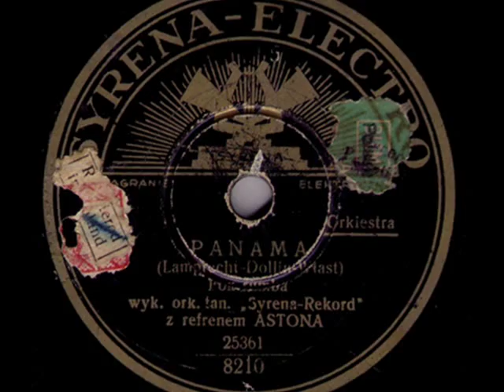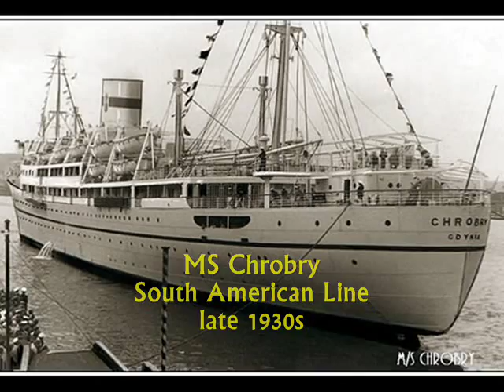Adam Aston - Panama, 1934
Adam Aston & Ork. Syrena Rekord (dir. by Iwo Wesby?) – Panama, Fox-Rumba (Lamprecht – Włast), Syrena-Electro 1934 (Polish)

NOTE: The composer of this tune seems to be Con Lamprecht – described in the web as a “brilliant South American tenor-sax player” who performed with Lew Stone’s dance band in the Monseingneur Restaurant in London, in the mid-1930s.  He also appears as  member of Jack Payne’s and Nat Gonella's dance orchestras. Unfortunetely, I did not find more about that musician, although his tune “Panama” was quite popular in Poland after it was recorded by Adam Aston (1934) and Wiera Gran (1935). Also, the cabaret diseuse Mira Zimińska - one of the most popular Polish interwar comic actresses and singers – included it into her repertoire and presented it in 1934 on stage of Warsaw cabaret “Wielka Rewia”.

While Wiera Gran and Adam Aston recorded it as “rhumba-fox” in a purely “for dancing” versions, Mira Zimińska on the contrary, made from that song one of the purest  diamonds in history of Polish cabaret song.
The title was changed from “Panama” into “Nie ma mowy!” (No Way, Sir!), also completely different are the lyrics, written especially for Ziminska by one of the finest and wittiest Polish prewar poets, Marian Hemar.  The banal rhumba - with Andrzej Włast’s lyrics describing the pleasures of a trans-ocean cruise to Panama (…to meet the “hot-blooded and pomegranate skinned” Panama boys) – was changed by Marian Hemar into a wonderfully ironic or even malicious scene of a flirt between accidental admirer, who is hitting on a big city lady from the middle class. The song turns into a comic series of her “yes’s and no’s”, for when she's having an apparent crush on the gentleman and wishing to say – no, to scream! – her YES! – in the same time she is paralised by demands of a "proper bevaviour" of her social sphere. Mira Ziminska – with help of her electrifying talent and intelligent sense of humour - managed to turn a little song into a perfect portrait of the hipocrytical habits and prejudices of prewar upper class in Poland. Unfortunately – and strangely enough – that hit of the hits of Mira Ziminska, has not been yet uploaded by anybody in You Tube and all we can hear its today’s version recorded in 1990s by a fabulous singer Hanna Banaszak
Probably, Mira Zimińska’s version (which she recorded only once, in the 1960s) will be one of my closest uploadings in YT. For the moment being, the dance version by Aston singing with Iwo Wesby’s band (?) must be enough. The photoshow presents some travel posters and shots of prewar Polish cruise liners fleet.